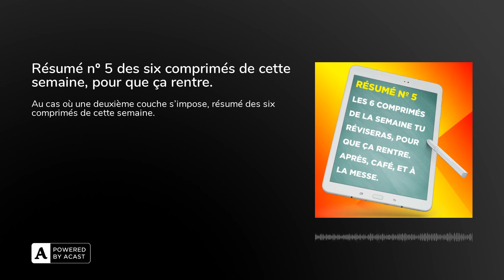Résumé nº 5 des six comprimés de cette semaine, pour que ça rentre.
Comme tous les dimanches, écoute le résumé des six comprimés audio effervescents ingurgités cette semaine, parfois une deuxième couche est nécessaire pour ne pas oublier dans la seconde des règles parfois un peu compliquées à assimiler !

Après, café, et à la messe.

« On fait des fautes, mais on s’soigne », tous les jours, du lundi au samedi, un comprimé audio effervescent pour améliorer son français, et le dimanche, un résumé des six comprimés de la semaine, pour que ça rentre !

Pour soutenir le podcast :1. Laisse-moi un avis et 5 étoiles sur Apple Podcasts, Spotify et Podcast Addict3. Partage tes comprimés préférés avec celles et ceux qui pourraient en avoir besoin